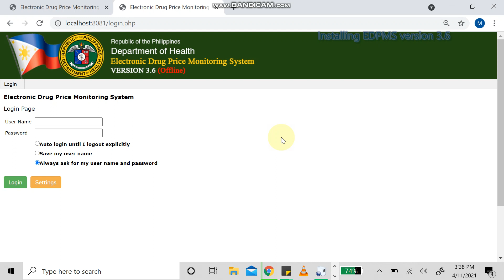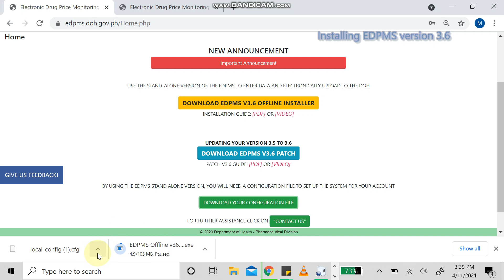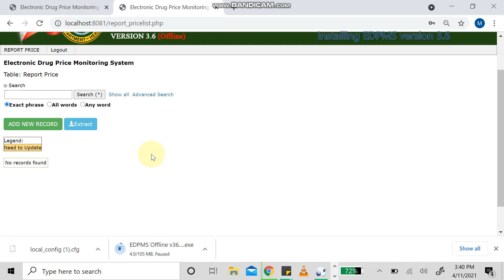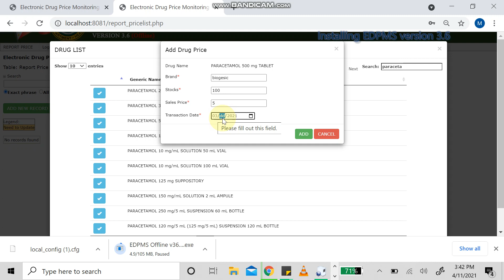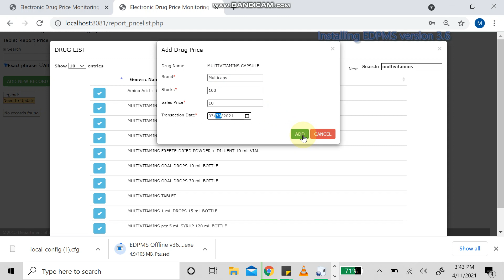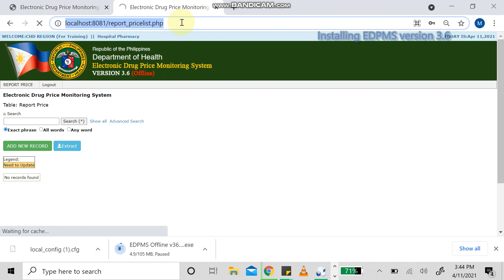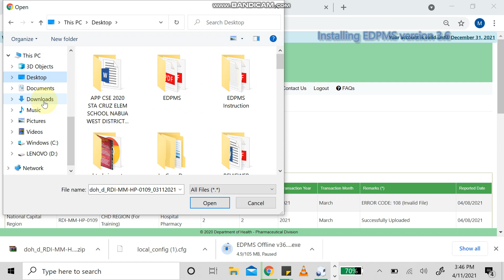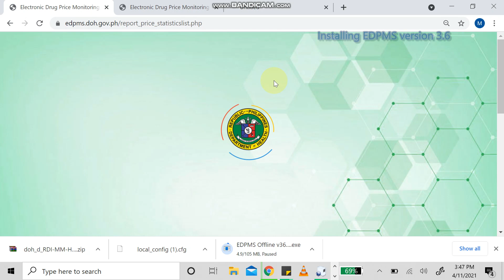How to Add Local_Config and Encode Data up to Data Uploading | EDPMS Version 3.6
To access the EDPMS Offline